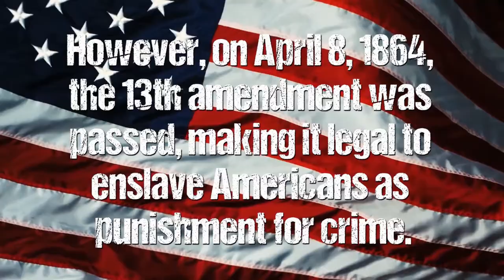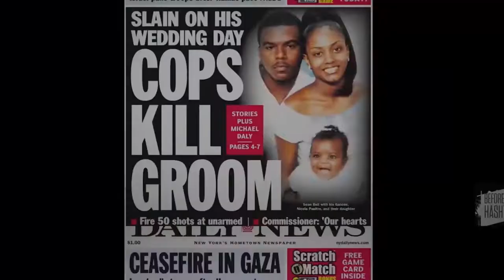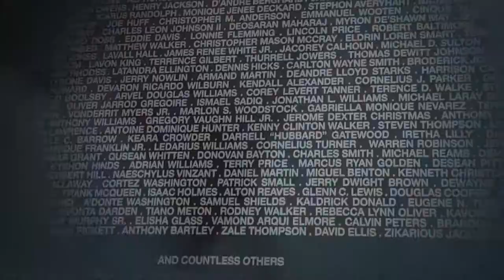Modern Day Slavery | Virtual Puerto Rican Day Parade Promo | Featuring Caridad ‘La Bruja’ De La Luz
A poem by Caridad ‘La Bruja’ De La Luz titled, "If Anybody's Interested".

Modern Day Slavery is a documentary film which explores the racial disparity and corporate exploitation of African-American and Latino prisoners within the United States Justice System.

to stay in the know!